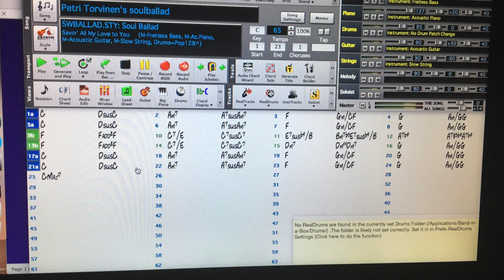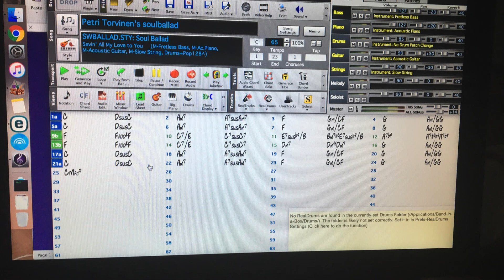"Soulballad" (Petri Torvinen, 2019.10.29) - with drummachine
Arranged basspart.

Wall of sound (doubling of guitars, bassparts and drumparts).